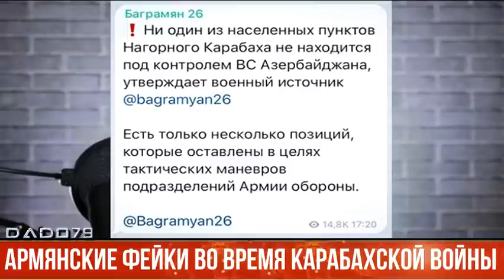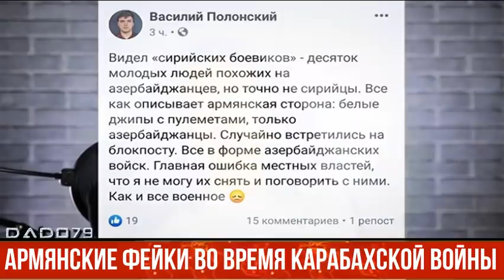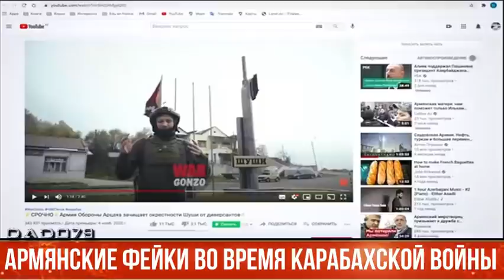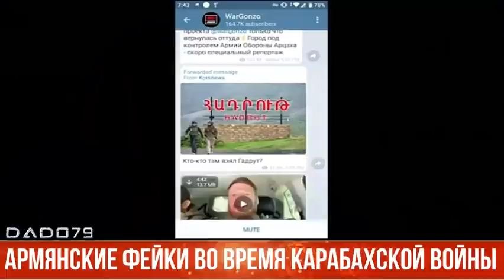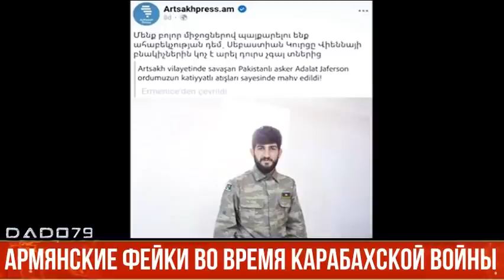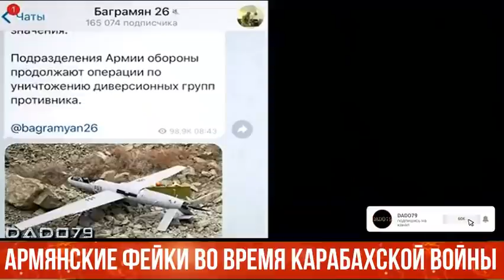АРМЯНСКИЕ ФЕЙКИ во время Карабахской войны